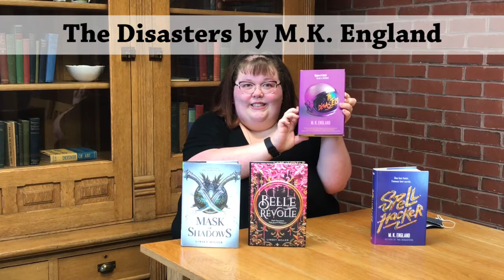On Our Shelves!: Kait's Recommendations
Looking for some Young Adult recommendations? Kait has you covered! In this video she has some recommendations for 4 Young Adult titles. These titles can be found on the hoopla app using your Rochester Public Library card!

00:00 Introduction
00:56 Mask of Shadows by Linsey Miller
01:56 Belle Revolte by Linsey Miller
03:10 The Disasters by M.K. England
04:30 Spellhacker by M.K. England